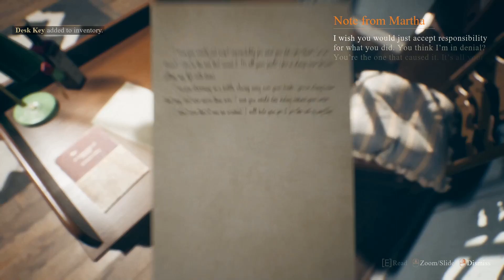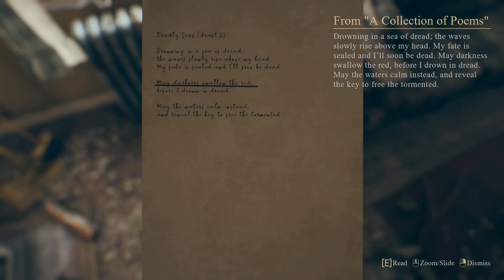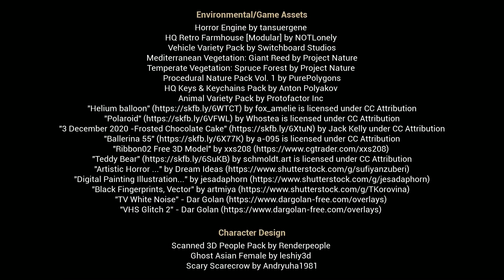PENITENCE - Full Short Horror Game |1080p/60fps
Return home and uncover the mystery of your daughter's death, and the demon that plagues you, in this escape room style atmospheric puzzler.

Rentrez chez vous et découvrez le mystère de la mort de votre fille, et le démon qui vous tourmente, dans ce casse-tête atmosphérique de style salle d'évasion.